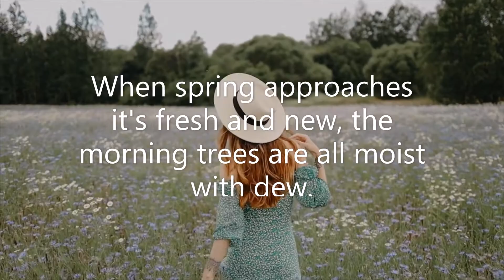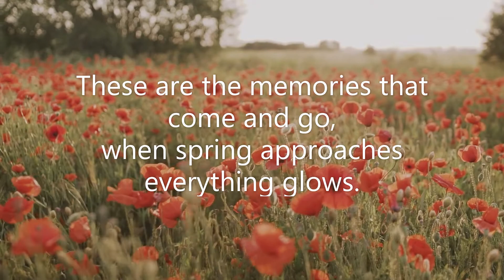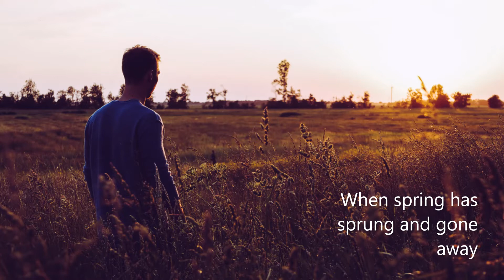“Memories of spring” A visual poem. Poetry in motion.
This visual poem, "Memories of Spring," is my reflection of spring, in my collection, Poetry in  Motion, as it approaches and anticipating the next new spring season.
Created with Windows 10 Video Editor.